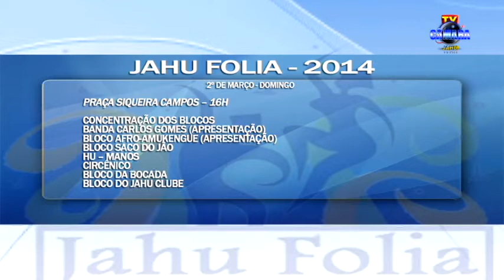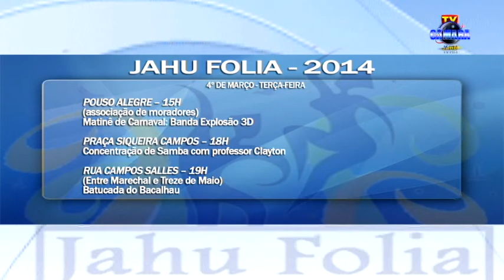Jahu Folia 2014: acompanhe a programação do Carnaval Popular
IMAGENS: PEDRO ORMELESE NETO E CARLOS MARTINS